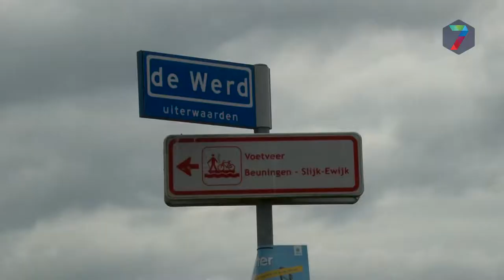Hardloopvereniging Beuningen viert 10-jarig jubileum